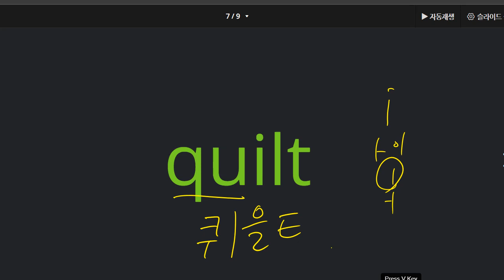김지완 2022 07 20 파닉스 성취도 90